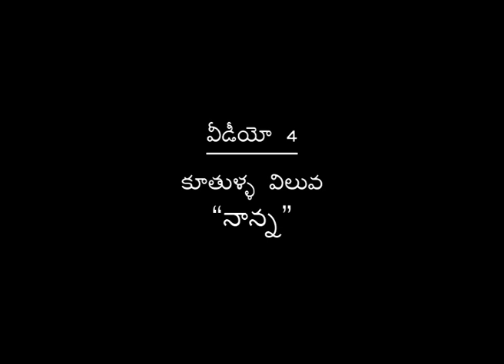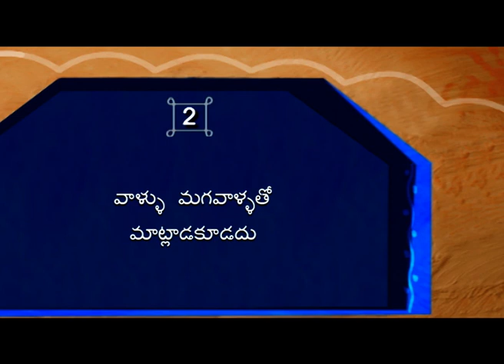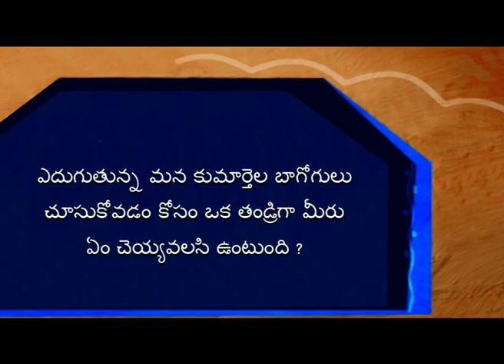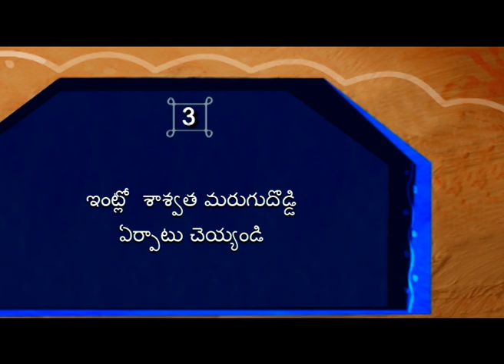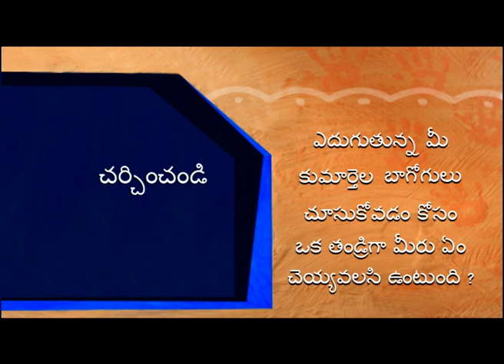Amma Ji MHM Ep 4 Telugu good for fathers